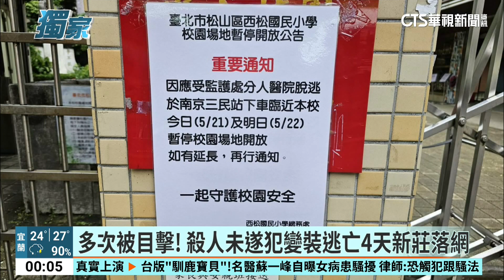逃4天落網！殺人未遂犯曾赴西門町悠哉看表演｜華視新聞 20240523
19日從基隆市某醫院逃脫出來的簡姓嫌犯，當天搭上往台北市的客運，下午先在南京三民站下車，接著徒步經過台北車站、西門町以及龍山寺，甚至悠哉在西門町欣賞街頭藝人表演，並兩度往返龍山寺與西門町商圈，最後在20日中午11點，搭捷運逃往新北市板橋的新埔地區，現在又搭上公車，在板橋一帶活動，足跡遍及雙北的他，連林口老家都有民眾通報，有類似穿著男子走在街上，經過多日追查，簡姓逃犯終於落網，讓周遭居民可以放下心來。